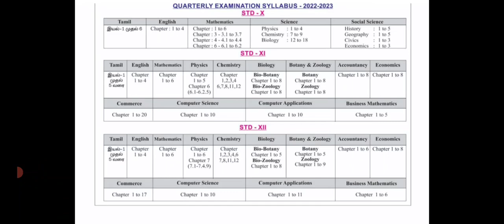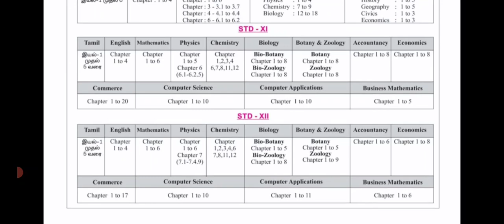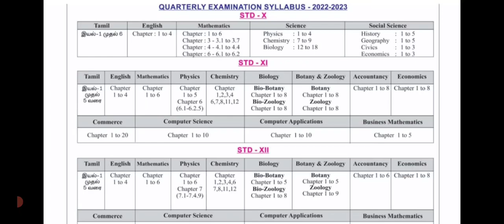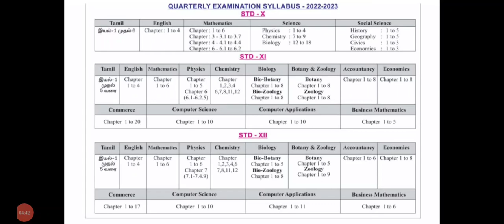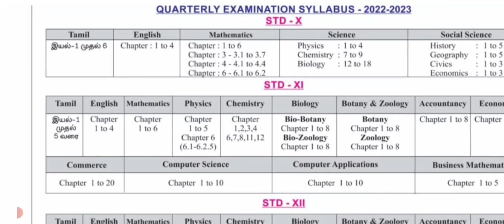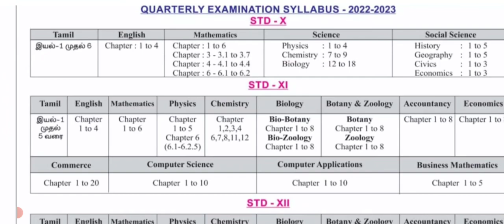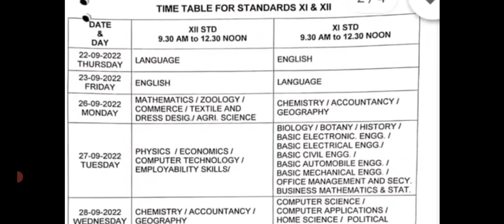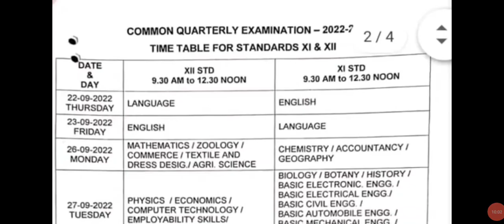Quarterly exam time table and syllabus